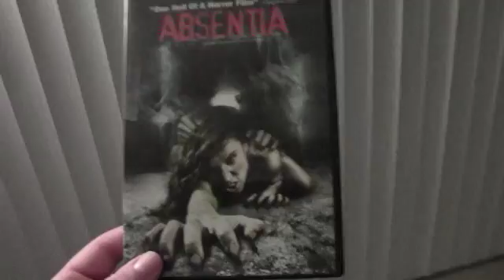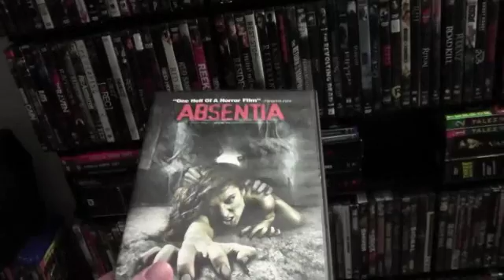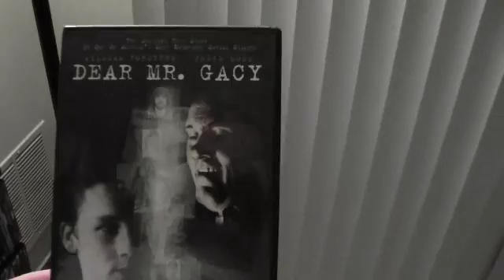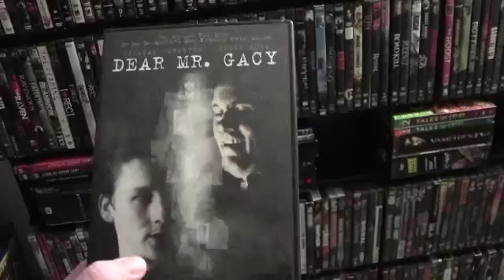Lyelsberg contest entry